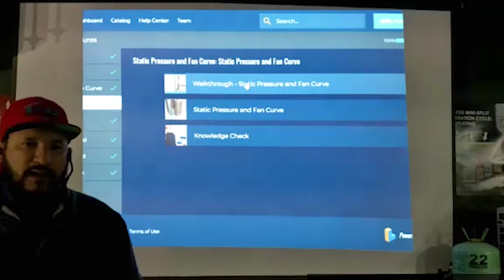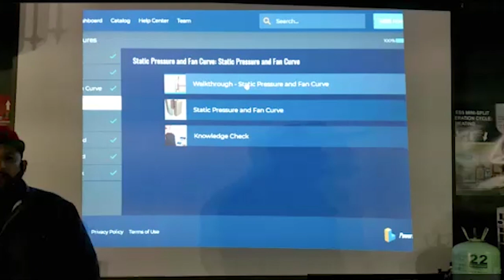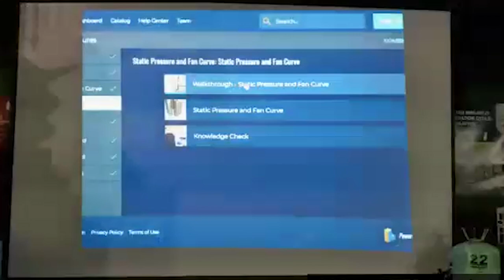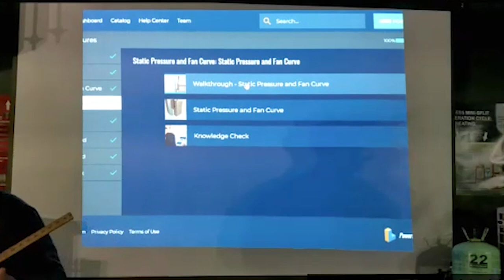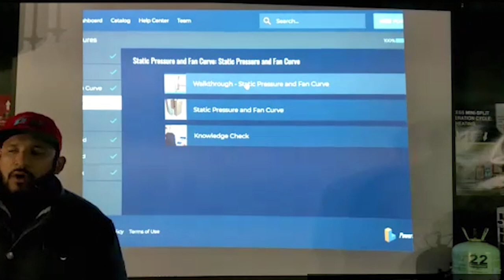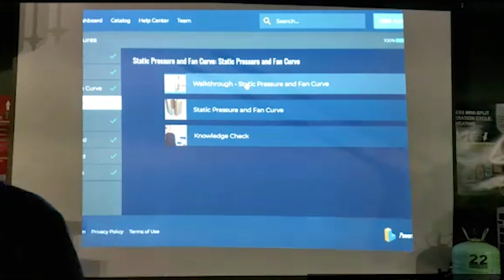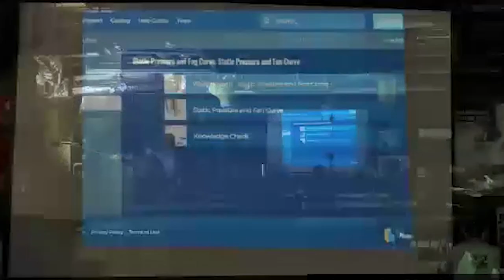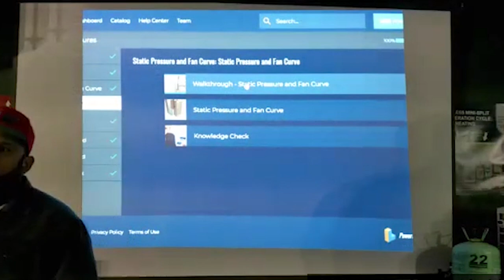Airflow Testing Parte 2 Clases de Aire Acondicionado y Refrigeración y Electricidad